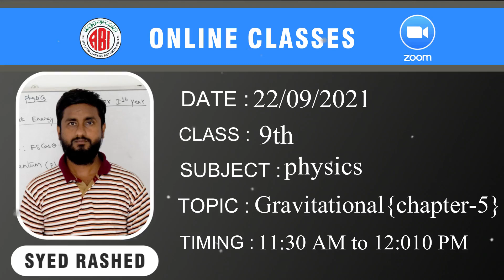9th class physics chapter5_Gravitational